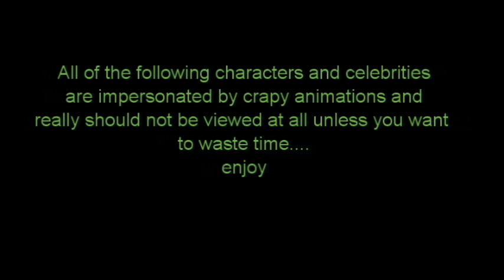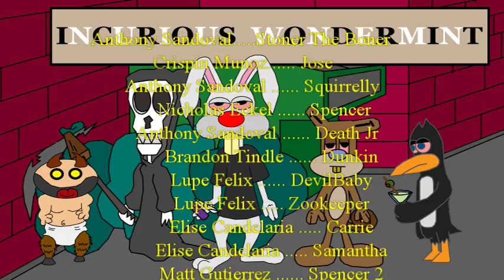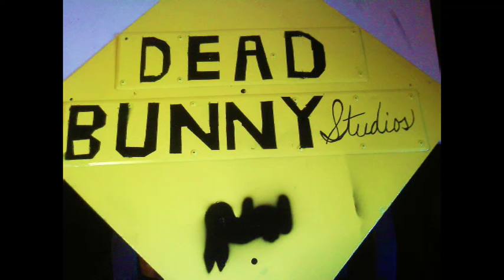Incurious Wondermint EP 6 Douchebag Heroes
the 6th episode, i finally finished it and thought i never would. a lot of people help make this episode and had a lot of fun creating it. this episode show how dark it can be if stoner the boner was a hero, and plus all of stoners enemy's finally confront him.
 the next episode 7 is already written and ready to recording and to be animated